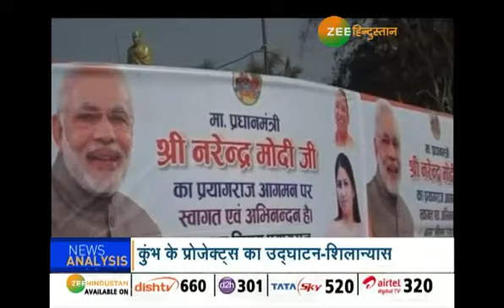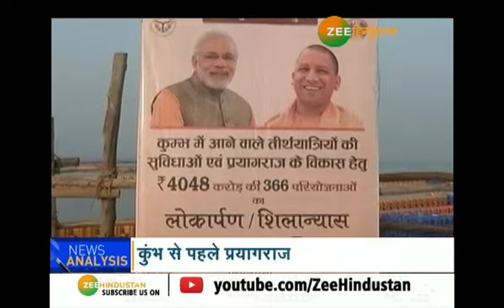कुंभ से पहले Prayagraj में पीएम Modi, 3500 करोड़ की देंगे सौगात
मकर संक्रांति से प्रयागराज में कुंभ की पावन डुबकी शुरू हो जाएगी। कुंभ की शुरुआत से करीब एक महीने पहले पीएम मोदी खुद प्रयागराज में पधार रहे हैं. दुनिया को कुंभ में आने का न्यौता दे चुके पीएम मोदी खुद प्रयागराज में तैयारियों का जायजा लेंगे। वो कुंभ मेले के लिए यहां बनाए गए इंटीग्रेटेड कमांड एंड कंट्रोल सेंटर का उद्घाटन करेंगे.

About Channel